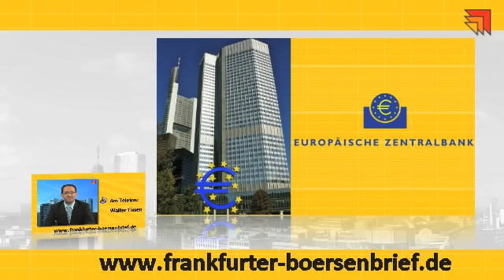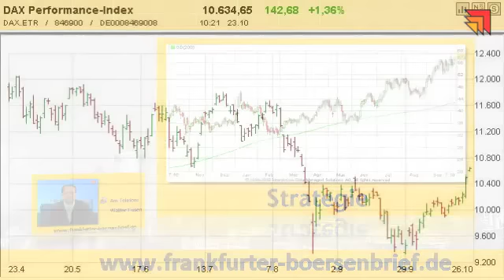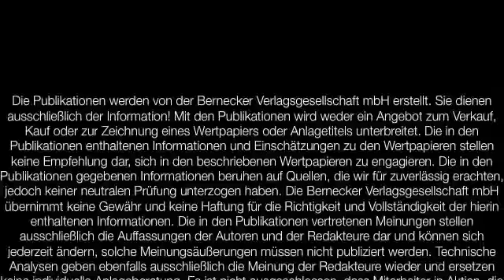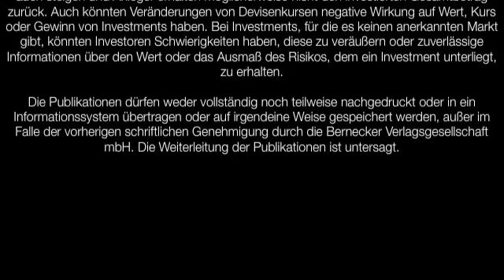23.10.2015 - Videoticker Frankfurter Börsenbrief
DAX: Geht es jetzt ganz schnell über die 11.000?